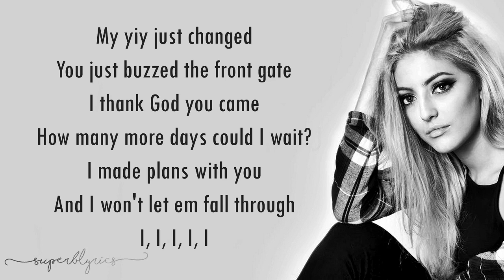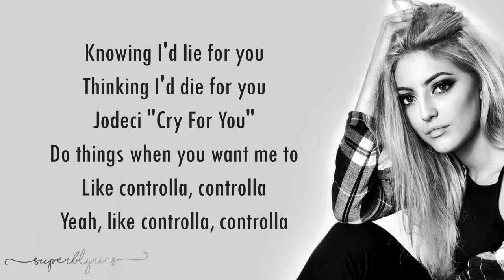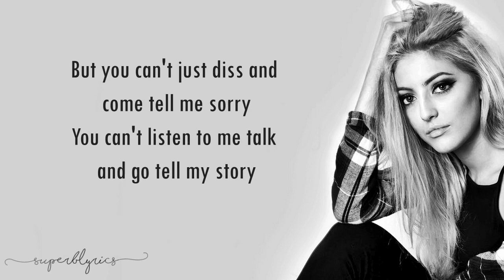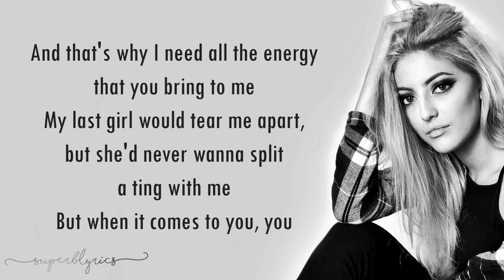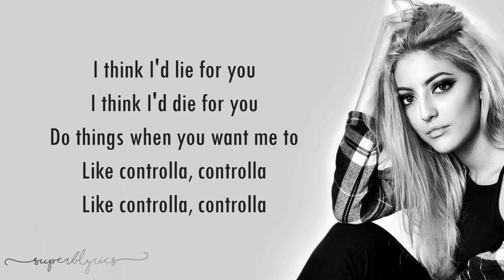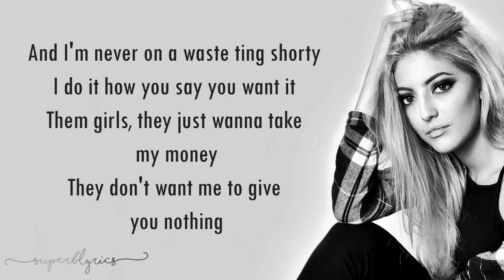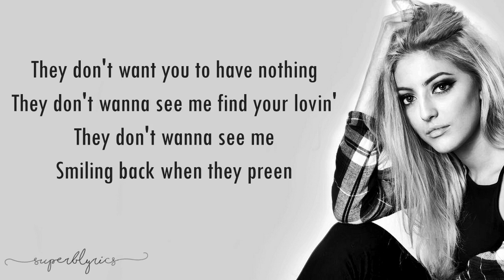Drake Controlla Sofia Karlberg CoverLyrics